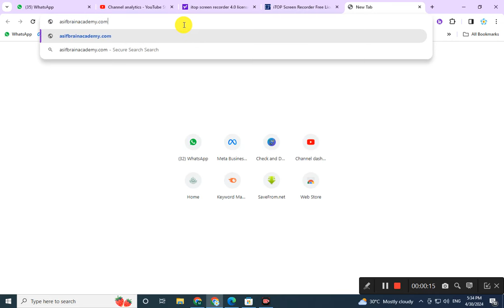1429 code past papers solution | AIOU Course Code 1429 Past Papers Solution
1429 code past papers solution | AIOU Course Code 1429 Past Papers Solution